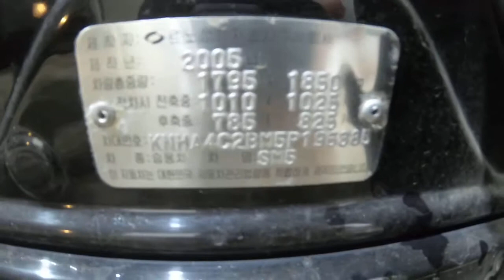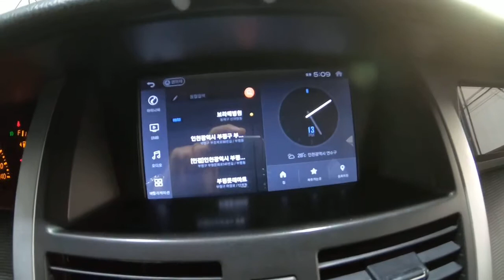2005 SM5 Samsung KNMA4C2BM5P196385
2005 SM5 Samsung KNMA4C2BM5P196385